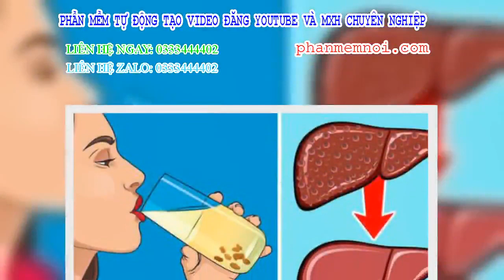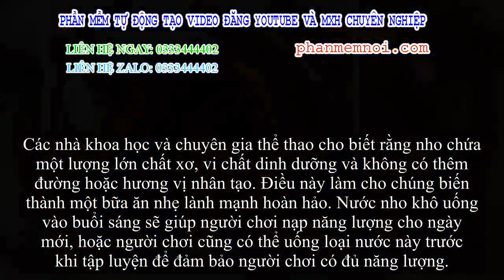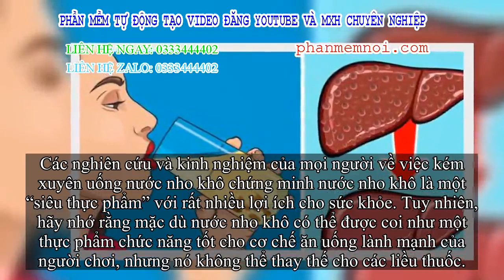✅ Lợi ích uống nước nho khô ngay sau khi thức dậy